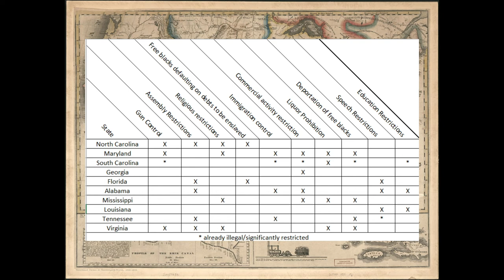Liberty or Death - Walker's Appeal and Nat Turner's Rebellion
It is often said we cannot judge historical figures by modern ethics, but every slave in America knew slavery was a sin.

Bibliography-
Aptheker, Herbert. Nat Turner's Slave Rebellion: Including the 1831 "Confessions". Mineola, NY: Dover Publications, 2006.
Barney, William L. The Oxford Encyclopedia of the Civil War. Oxford University Press, 2011.
Goodman, Paul. Of One Blood: Abolitionism and the Origins of Racial Equality. Berkeley, CA: University of California Press, 2000.
Stewart, James Brewer. Holy Warriors: The Abolitionists and American Slavery. New York, NY: Hill and Wang, 1997.
Images via wikimedia commons